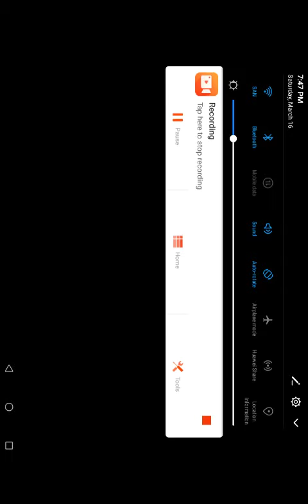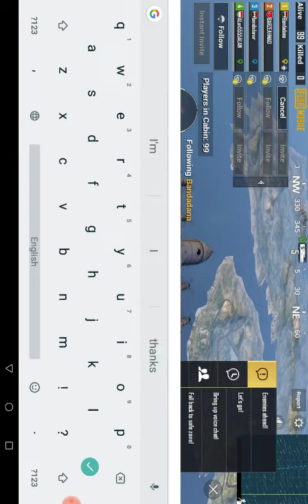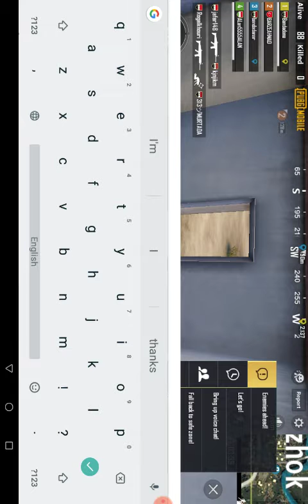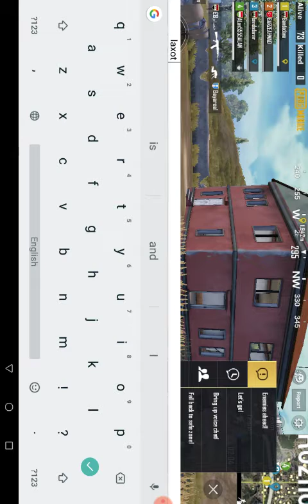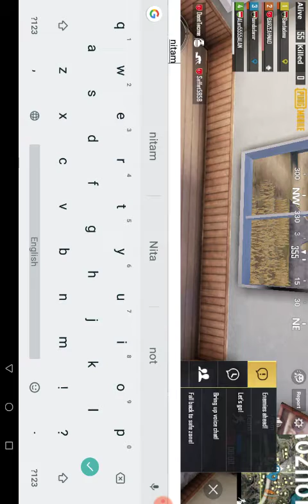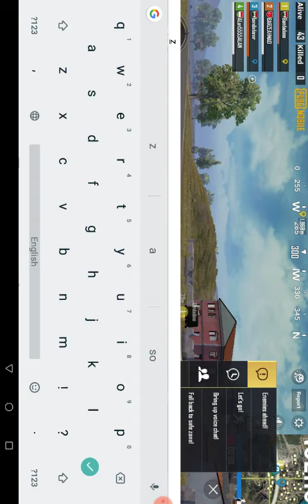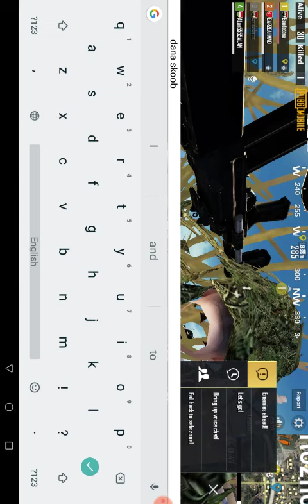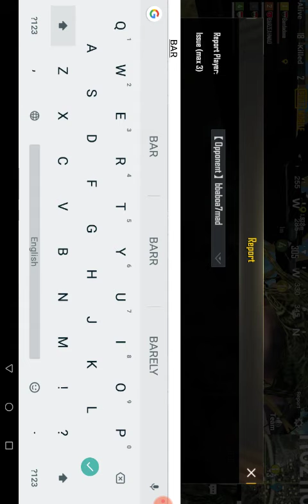Nakhoshtreen yare choonka dangm naya